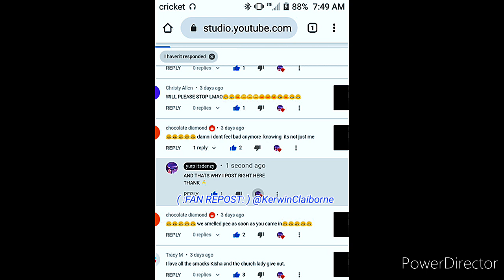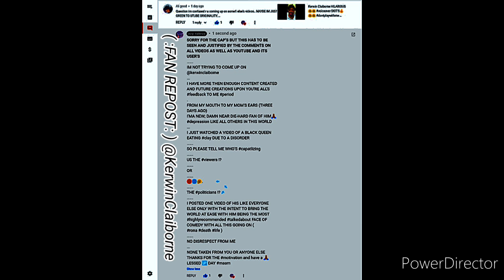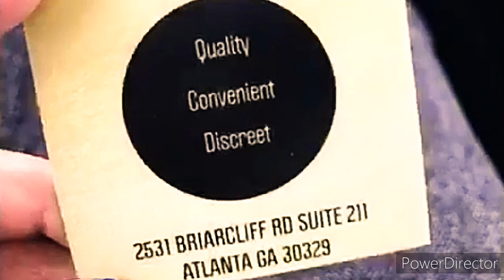Kerwin Claiborne HILARIOUS😂😂 voiceover SKIT'S👍😂😂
👀I KNOW YOU HEAR ME BIG 🐦😂😂
👀I TOLD HER⁉️🤣😂💀
👀BUT; DATHETAGF...THE GIRL WAS A facebook FRIEND😂😭THAT SHE DON'T doggone KNOW👋🏾🤦📲 THANK YOU
👀SO; WHEN DID michaeljordan GET THAT BIG⁉️😭😂😂🤦☠️
👀. OH IM STILL HERE;😭😂💀I JUST DONT ANSWER TO stupidstuff LIKE THAT🤣👋🏾😭 🤦
🙌🏾EXACTALY 😂🤣 Y'ALL JUST MAD 😭😂 look 🤳🏾

   🤙🏾THE LOVE IS ALWAYS RETURNED
                      👉🏾 FOLLOW DENZY⤵️